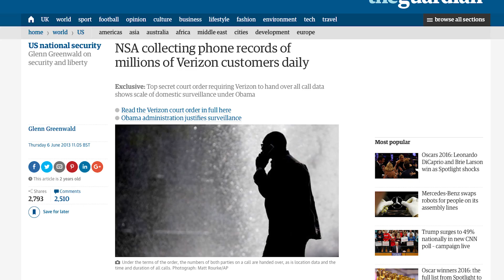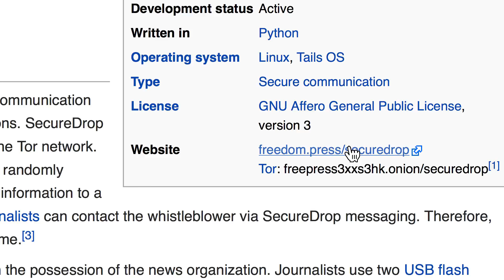Encryption, Journalism, and Free Expression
Encryption doesn’t just protect your privacy — it also enables free expression. For more, sign up for Mozilla's email list